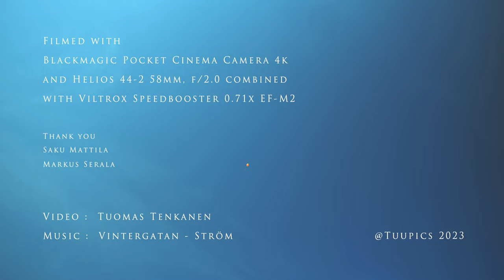BMPCC 4K Footage + Helios 44 2 58mm f/2.0 (Blackmagic 4k Cinematic Video)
BMPCC 4K Footage + Helios 44 2 58mm f/2.0

Blackmagic Pocket Cinema Camera 4k is still a fantastic camera, even in 2023. Highly recommend to combine it with some good vintage lenses, like Helios 44-2

Filmed in Sompasaari and Kallio Districts, Helsinki

Saku Mattila
Markus Serala

Video by Tuomas Tenkanen / @tuupics 2023